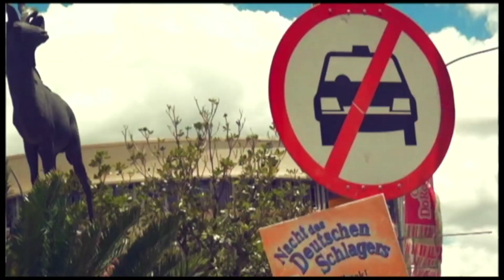It's A Wrap: The Usakos Chronicles: Irene Simeon-Kurtz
The Erongo region was hard-hit by the lock down imposed upon it. Businesswoman and  local councillor Irene Simeon-Kurtz talks about the impact of the plandemic on the town of Usakos.
It's A Wrap takes a  satirical look at the happenings in  Namibia and is presented by Namibian news personality, Erica Gebhardt. The show is aired on One Africa Television Sunday nights at 19h30 with repeats on Tuesdays  at 21h00.